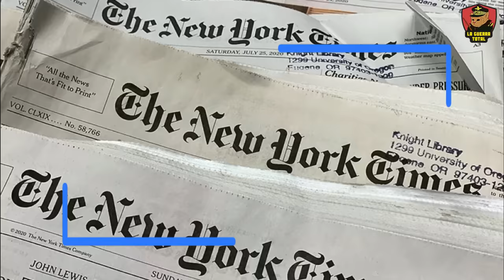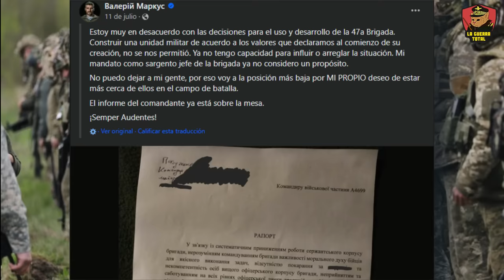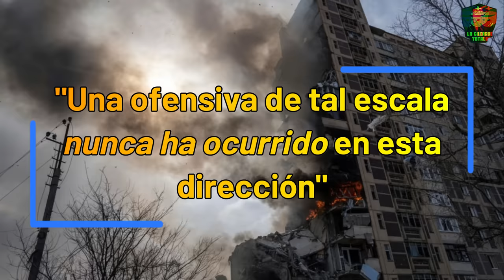🎯 El Eco del Fracaso: ¡La Ofensiva Ucraniana finaliza ! 💥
Desde los objetivos iniciales hasta los desafíos insuperados, exploramos cómo las aspiraciones ucranianas de reconquista se toparon con una realidad implacable. Las ciudades estratégicas fuera de alcance, los conflictos internos, y las decisiones en la cadena de mando que marcaron el curso de los enfrentamientos. Un vistazo al corazón de la ofensiva ucraniana donde la política, la estrategia y la humanidad colisionan.